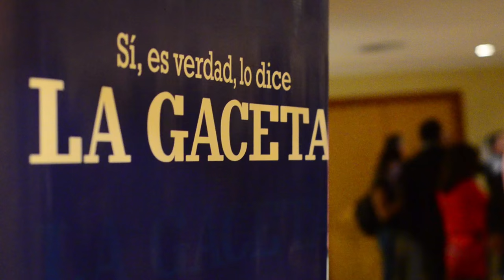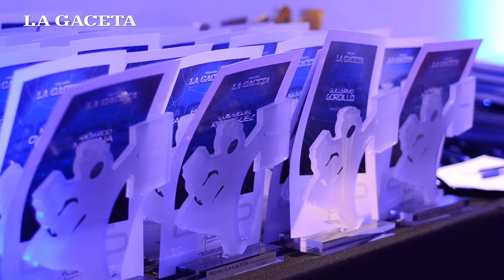Mirá el backastage de la Fiesta del Deporte de LA GACETA